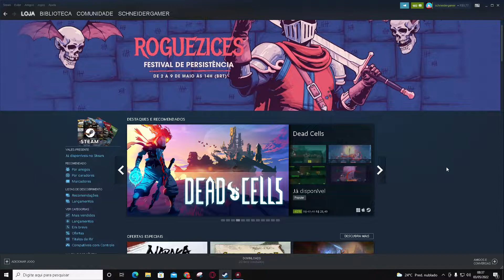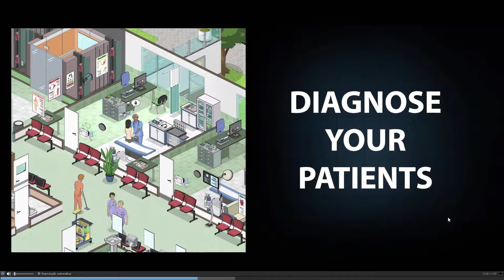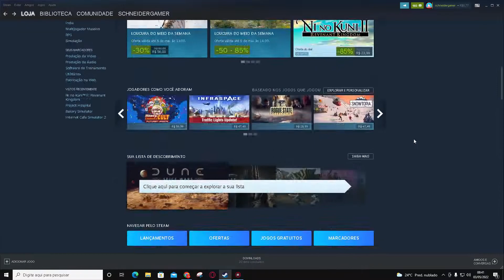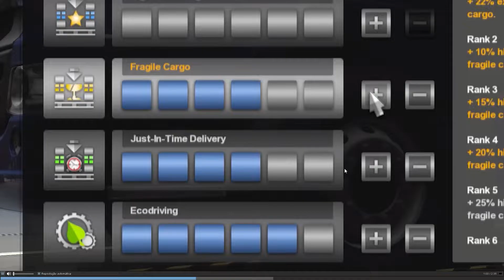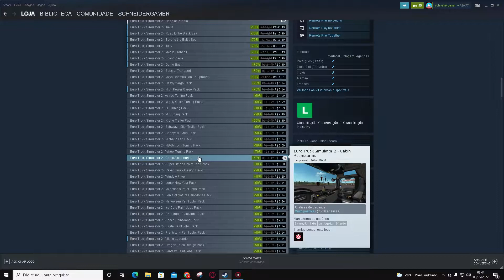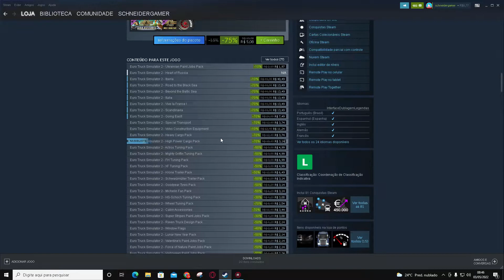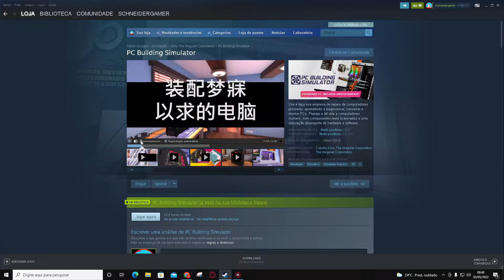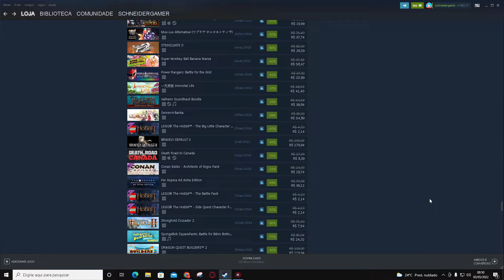MEGA PROMOÇÃO NA STEAM - Apresentando alguns jogos